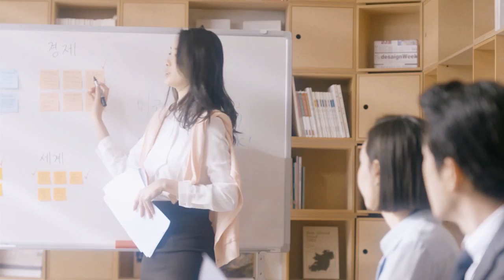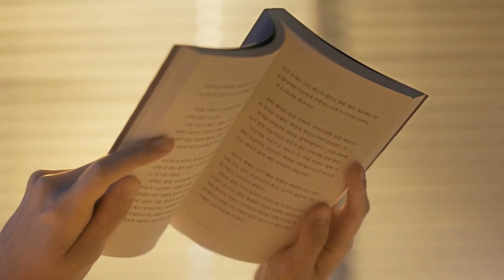4YE Movie No.1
24시간 유지되는 아나운서들만의 뷰티 시크릿